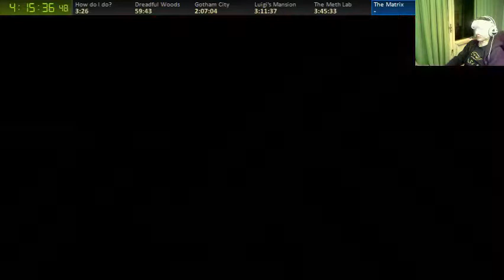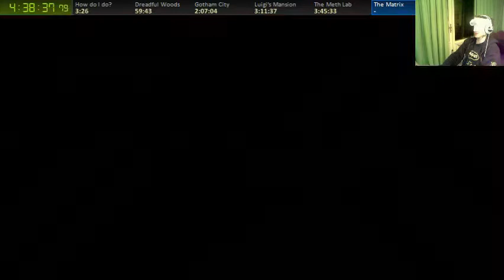Dustforce blindfolded part 10 - Back to troll-mode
So I decided to play through the entire game blindfolded, here's the result!